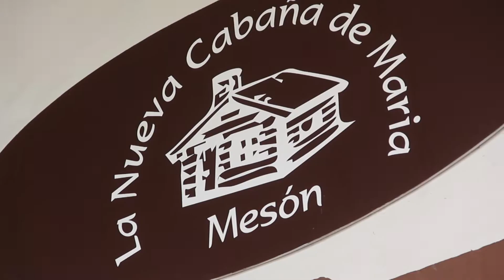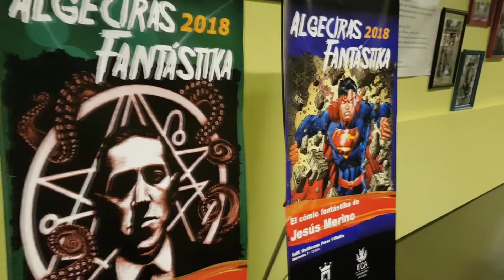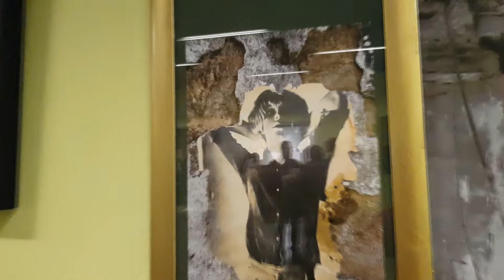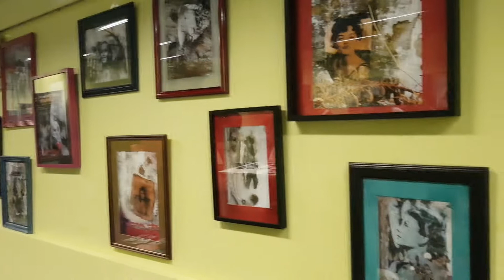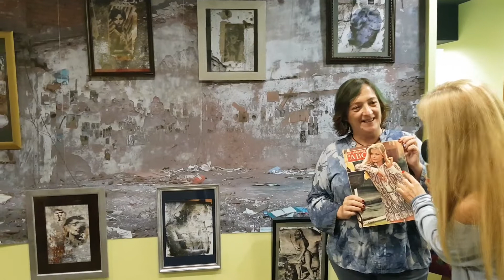Inaugurada la décima edición de “Algeciras Fantástika”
El primer teniente de alcalde, Jacinto Muñoz, ha inaugurado una nueva edición del Certamen de las Artes Fantásticas y del Terror “Algeciras Fantástika” en el Teatro Municipal Florida en un acto que ha contado con la presencia de Luis Ángel Fernández, presidente de la Mancomunidad; Salvador Puerto, como Diputado Provincial de Cultura, Pilar Pintor, teniente de alcalde delegada de Cultura y Universidad; José Marchena Domínguez, director general de Extensión Cultural de la Universidad de Cádiz; Inmacula Santiago, como delegada del Rector en el Campus Bahía de Algeciras y Ángel Gómez Rivero, director del Certamen.